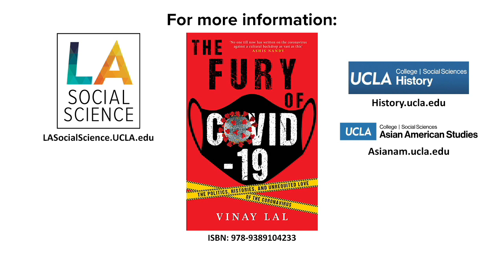The Fury of COVID-19 - w author Vinay Lal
Dr. Vinay Lal, UCLA professor of History and Asian American Studies, takes a deep dive on the global impact of COVID-19 in his latest book, Fury of COVID-19. In this interview for the LA Social Science book series, he compares how different nation states have responded to COVID-19. He sheds light on the need for public health measures in the U.S. as well as international cooperation in order to curtail COVID. His book also addresses how social distancing complicates personal relationships. Lastly, Dr. Lal weighs in on how specifically the response in the United States has much to do with the administration's position on climate change.

0:04 - Intro
1:07 - What is the main point of this book?
6:39 - How did the history of countries affect their response to the pandemic?
16:13 - How do comments like “China Virus” by the administration affect international cooperation?

Fury of COVID-19 - ISBN: 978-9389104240

Interviewer: Dr. Celia Lacayo, Associate Director of Community Engagement, UCLA Social Sciences & Professor Chicana/o Studies and African American Studies Department

For more articles and stories about Social Science in Los Angeles and its effects around the world,